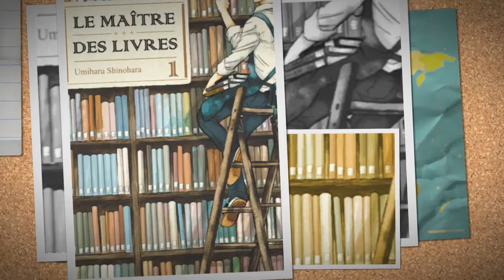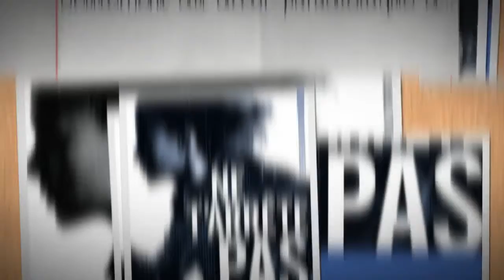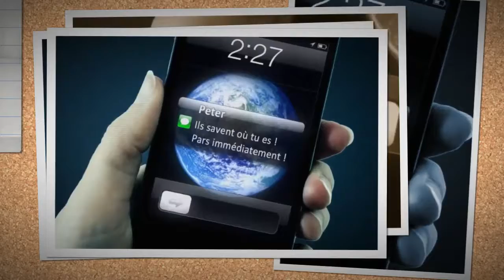OKDfilecture20162017 720p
Présentation défi lecture 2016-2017 prix Imagin'à lire